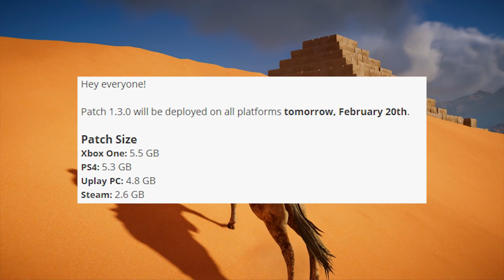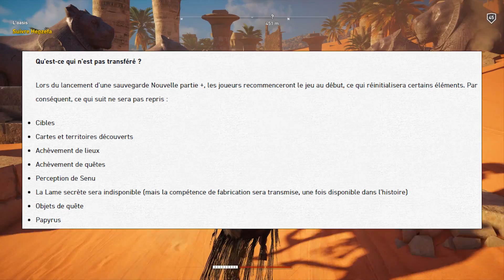MISE A JOUR 1.3 : New Game + & Discovery Tour (Assassin's Creed Origins)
Informations sur la mise à jour 1.3 qui apporte la Nouvelle Partie + et le Discovery Tour.

◤MON BLOG◢